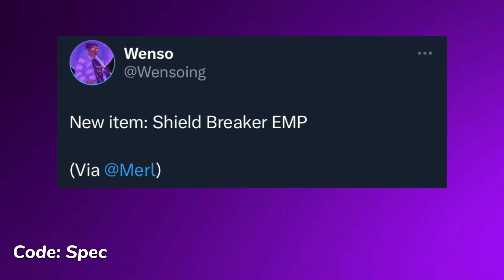Fortnite New Season 4 Shield Breaker EMP Teaser..!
Fortnite New Season 4 Shield Breaker EMP Teaser..! Fortnite Battle Royale